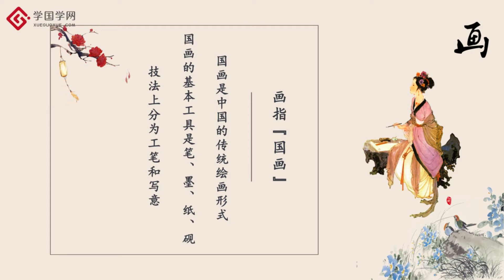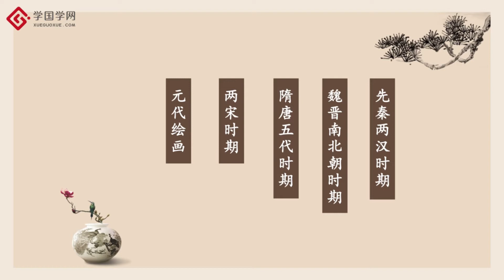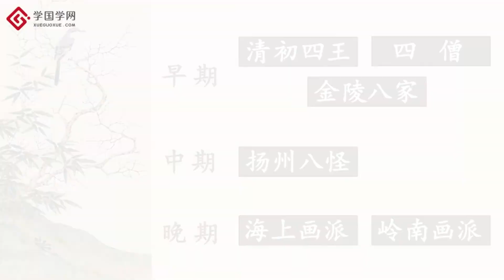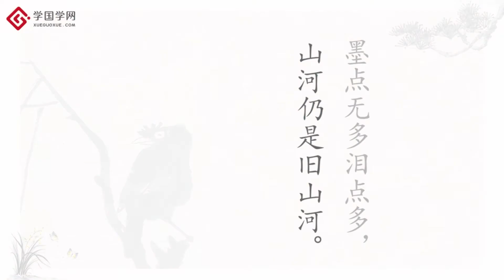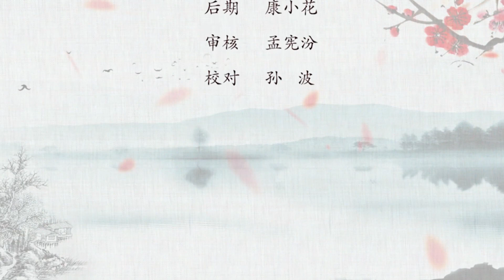【传统文化精讲·文人四友】第10节 国画